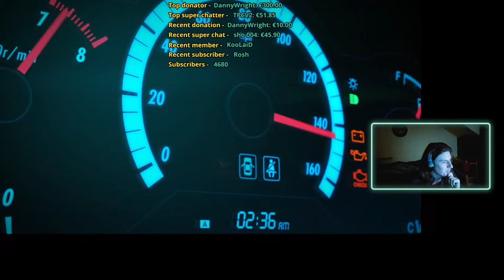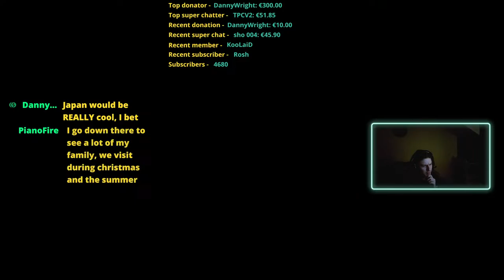Playing the Eliminator with viewers in Forza Horizon 5 🔴 Live stream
🎮 Xbox gamertag: Srky Boy8152

💛 Top donators:
🥇   DannyW 300.00 €
🥈   MestorOne 50.00 €
🥉   CoughingPoultry 40.00 €
  4.    TPCV2 20.00 €
  5.    Hasan 15.00 €
  6.    Stepmane 13.49 €
  7.    Lost2Uagain 10.00 €
  8.    CameronH 8.50 €
  9.    King_Kripa 5.00 €
  10.  TillyGraal 5.00 €
  11.  Pavlin10 1.00 €

📑 Please respect chat rules otherwise you can be banned!
✅ Respect everybody;
⛔ It’s forbidden to self-promote or to promote others (channels, clubs, groups...);
⛔ Do not spam or use caps-lock in the chat;
⛔ Do not share personal information.

My name is Srđan and I am a 34 year young web developer and gamer from Bosnia and Herzegovina.

I'll be playing games on my PC:
- processor: Intel Core i9-9900K
- graphic card: Gigabyte RTX 2080
- RAM memory: 2 X Kingston HyperX Fury Black 16GB
- mother board: Gigabyte GA-Z39UD
- power: Corsair PSU 750W
- PC case: ATX MSI Black Widow
- screen: Acer 23,8" VG240Y Nitro
- recording: Nvidia ShadowPlay
- keyboard and mouse: Cooler Master Devastator II
- headphones: Trust GXT 313